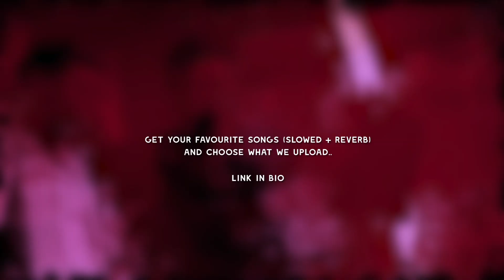Lil baby - Double Down (Slowed + Reverb) TWO VERSIONS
Lyrics:
All them members got they own money, you can challenge us
How you spend a hundred-thirty thousand on a Challenger?
This a Demon, I done turned my partner to my manager
Close another deal for twenty mill', that LaFerrari comin'
I put glue on both sides of the ball, I know I'll never fumble
I'm alive and ain't doin' no time, so I'm forever humble
Different kind, I'm one of them guys, she gon' forever love me
He a child, I'm lеttin' him slide, could get him whacked for nothin'
I’m thе boss, the one who they call when they lackin' somethin'
I’m in charge, I’ll stand for it, can’t go back for nothin'
Big dawg, I’m a real problem, you niggas little puppies
Big swag, a bag mask, we be all lovey dovey

She kneel to my feet, but bitches sneaky, you would never know
He didn't put the people in the beef, I still can't let it go
Ain't losin' no sleep, but if I did, I ain't gon' let it show
I planted my seeds in the streets and I just let it grow
Had to double down, a hundred rounds, I'm super cautious
I preach to the streets, they play me cash, I'm takin' off then
I'm on all they ass, I'm sittin' back, I'm takin' off
So much Hermès, I can tell you if they fake or nah

Good relationships with all the plugs, I try to never owe em
Had to switch it up, give up my phone, so they can keep it goin'
Blicky kinda shot, I'll take it off, you know I keep it on
Watch me shake the world and wake up everyone who sleepin' on me
Had to cut my blood off, too many people leechin' on me
Paranoid, I see strange cars and get to reachin' for it
I’m from where you turn into the plug if you get a decent number
Disappointed, they actin' disloyal, I keep it a hundred
It's a process, long as I'm in charge, just know you comin' home
Rock hella stones, used to come up short but now my money long
Won't tell 'em wrong, this shit ain't no game, you can't get back
Marlo forever gone, too many dead contacts in my telephone

Pop Out
Lil Baby & Nardo Wick
Special
SZA
Never Hating
Lil Baby & Young Thug
I done beat the odds, but puttin' my people on my fav' by far
Soon as we catch dawg, he gon' get robbed, he duck, he gettin' popped
People say I'm hot as fuck, I told 'em I'm just gettin' started
Went from hangin' on the corner, I'm tryna buy my whole apartment
Money comin' in, it make you fall out with your closest partners
Everyone come to me with they pity story, they know I got it
You did what I did and you ain't have shit and you supposed to pop it
Could've moved to L.A. and left everybody
Spent a quarter-milli' on a Richard, since they all watchin'
I come from the projects, I got money stuffed in all pockets
Icebox lick, got my chain hittin' like a water faucet
If I ever told you I love you, then we forever locked in